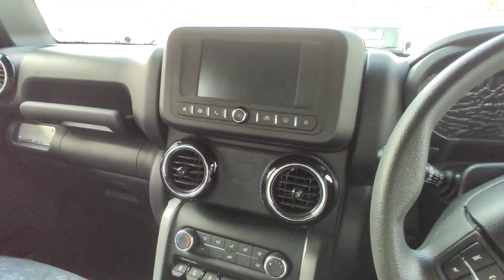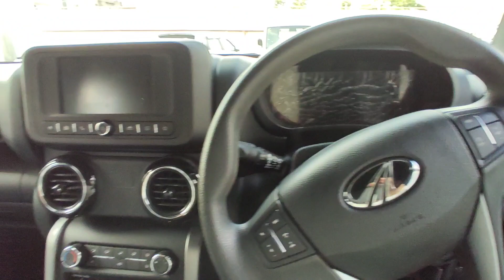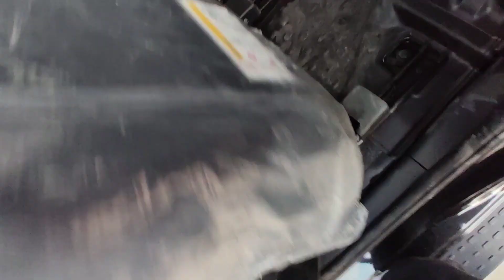Mahindra Thar 4×4 Full Detailed Review | Ex Showroom Price | Bhai ye car nhi Thar hai Thar🔥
Mahindra Thar 4×4 full detailed review
Thar 4×4 2023 model
Mahindra Thar 4×4 New model 2023
Thar Top Model
Mahindra thar lx hard top
Thar Hard Top
Thar Soft Top

Showroom Details :-
Mahindra Raj Auto India
Babatpur, Pargana Athgawan, airport road, in front of Pragya Hospital, Harhua, Uttar Pradesh 221105.